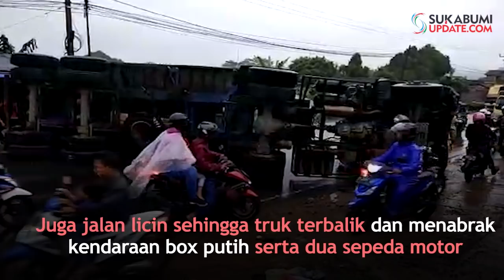Truk Kontainer Terguling di Parungkuda Sukabumi Nyaris Tabrak Motor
SUKABUMIUPDATE.com - Kecelakaan kembali terjadi di Jalan Raya Siliwangi, tepatnya di Kampung Cipanggulaan, Desa Pondokasolandeuh, Kecamatan Parungkuda, Kabupaten Sukabumi. Sebuah truk kontainer terguling hingga menutup arus lalu lintas di jalur Sukabumi-Bogor ini, Rabu (15/5/2019) sore. sekitar pukul 15.00 WIB.

Sopir truk kontainer, Agus Setiabudi (35 tahun) mengungkapkan kendaraan yang dikemudikannya akibat menghindari sepeda motor yang menyalip dari berlawanan arah.

"Saya berusaha menghindari sepeda motor dari arah berlawanan yang berusaha menyalip kendaraan lain, jaraknya tidak jauh sehingga saya injak rem. Namun remnya tidak pakem akibat jalan basah dan licin," ujarnya kepada sukabumiupdate.com.

Agus mengaku, akibat jalan licin tersebut, ia tidak bisa mengendalikan kemudianya sehingga truk oleng ke jalur kanan hingga terbalik dan menabrak kendaraan box putih serta dua sepeda motor.

Tidak ada korban jiwa dalam kecelakaan tersebut dan hingga kini truk kontainer bermuatan semen itu malang melintang sehingga menyebabkan kemacetan serta menutup arus kendaraan dari arah Sukabumi menuju Bogor dan arah sebaliknya.